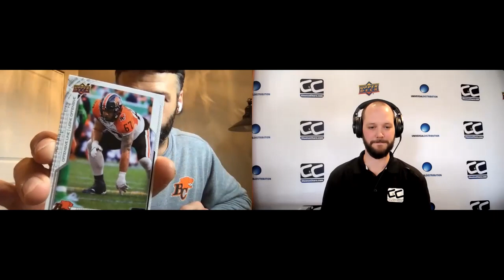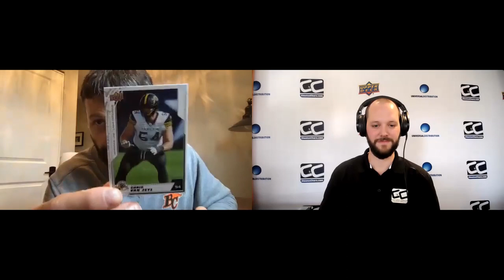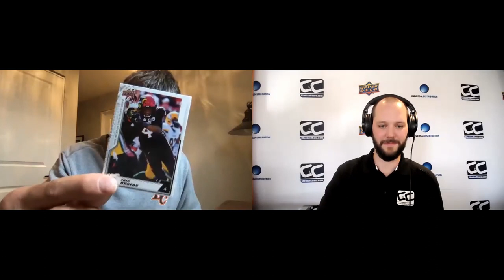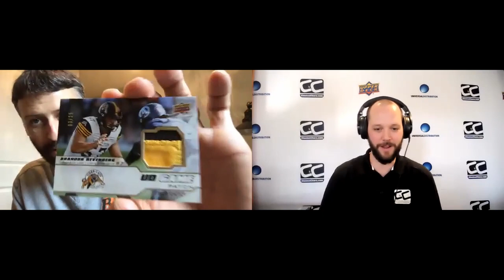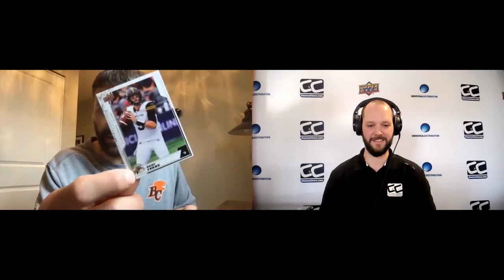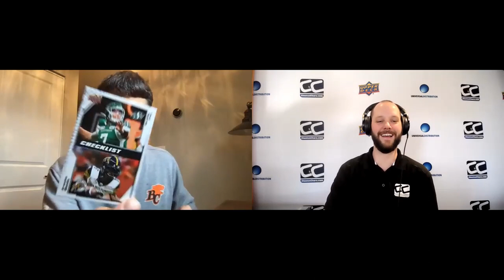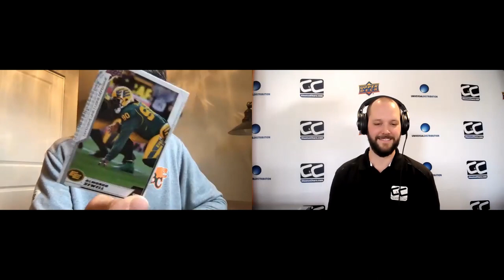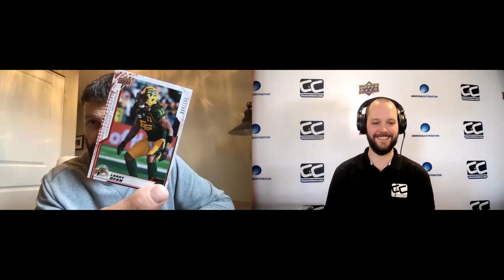Opening 2020 @UDVids CFL Box With Mike Reilly!